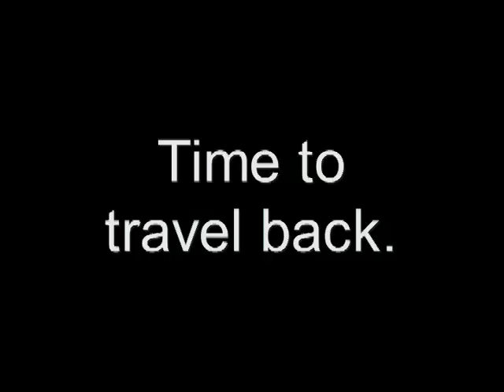CHS 78 noaudio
Central High School in 1978. Pretty random stuff here...just whoever walked out the front door or was in the track van going to a meet in...I dunno...maybe Durango. Originally, this was cut to "Life's been good to me so far" by Joe Walsh...the long version. If you have that song feel free to play it as you travel back in time.
  I don't recall anyone else shooting anything way back when. But, if you have something please post it.
 And, If someone knows Joe Walsh...ask him if I can post this with his tune.
 I can't complain, but sometimes I still do...